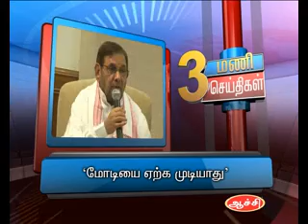29TH JAN 3PM MANI NEWS